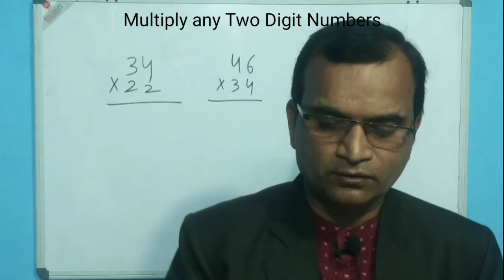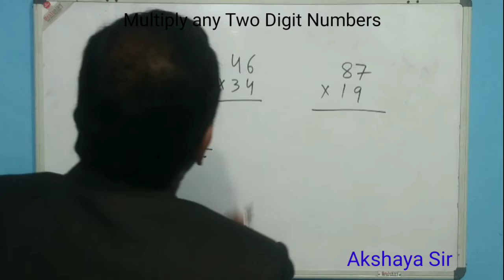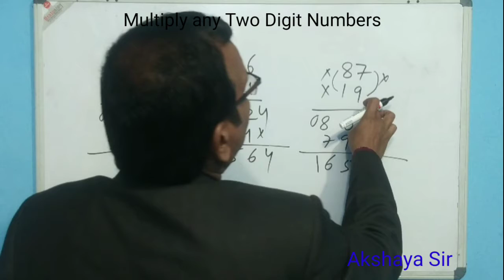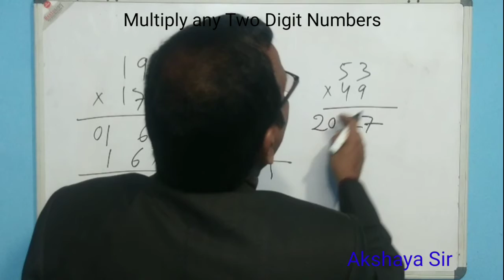Multiply any two digit numbers // Multiplication Short Tricks for fast calculation // Akshaya Sir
Multiply any two digit numbers - Multiplication Short Tricks for fast calculation by Akshaya Sir